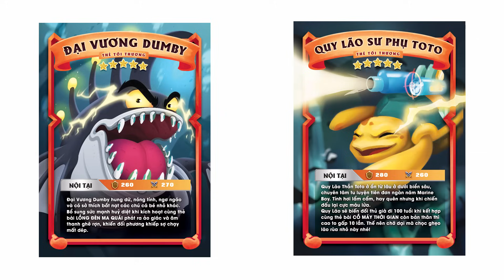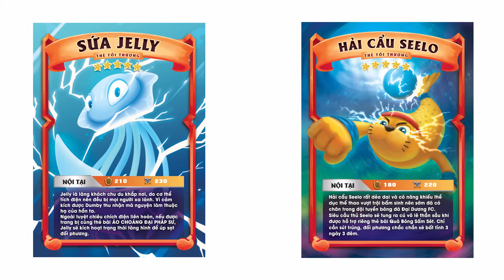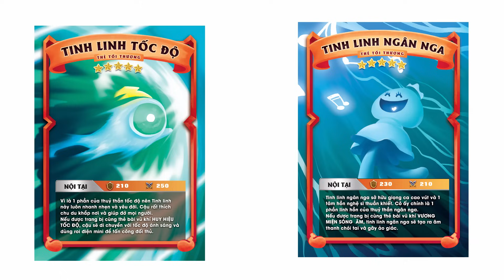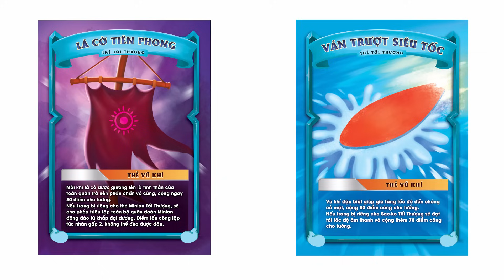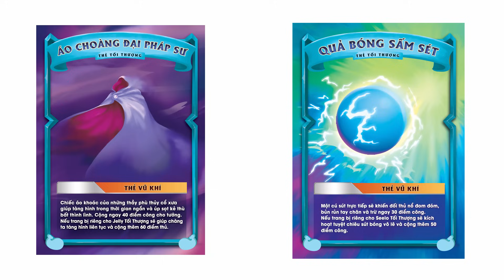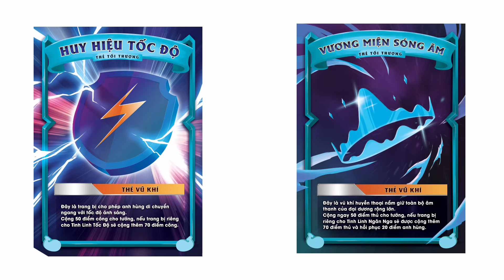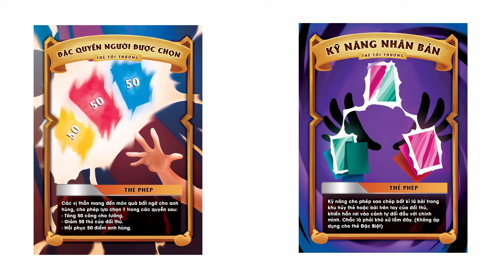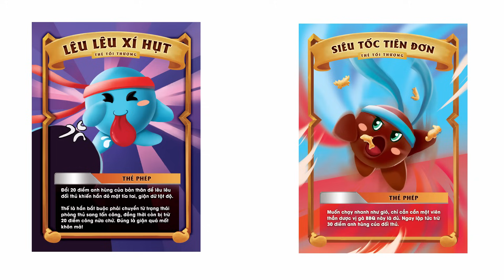Dánh Sách Trọn Bộ 48 Thẻ Marine Boy Tối Thượng - Các Bạn Đã Có Bao Nhiêu Thẻ Rồi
Danh sách full 48 thẻ tối thượng marine boy mùa 4. Ad đã có 35 thẻ rồi nhé, còn bạn?